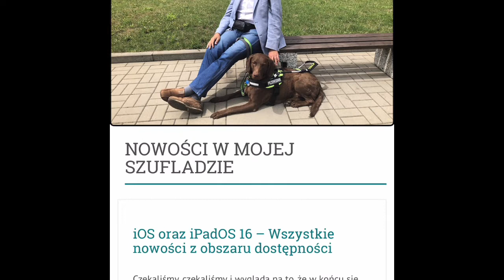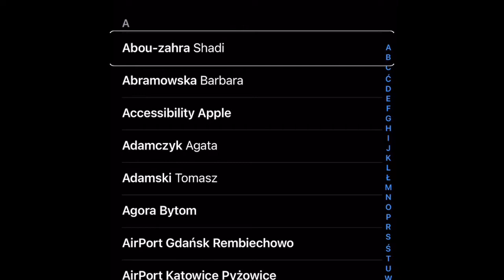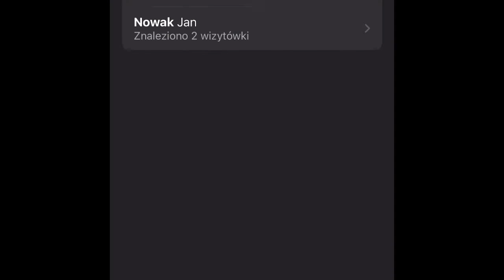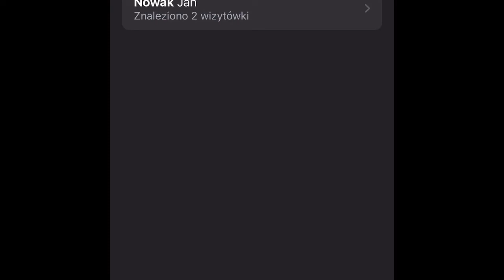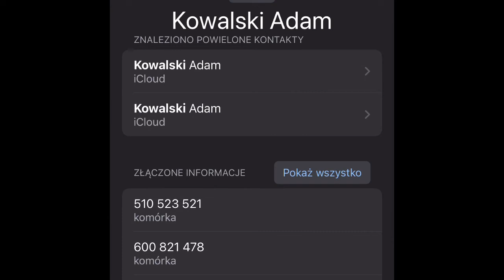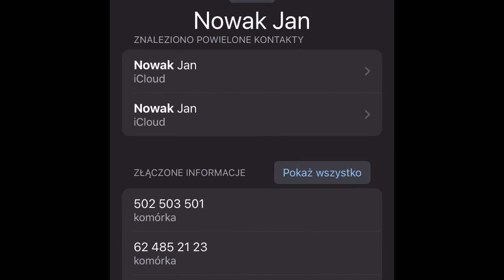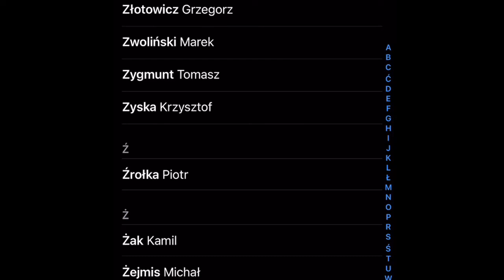Łączenie zdublowanych kontaktów w systemie iOS i iPadOS 📇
Kiedyś do wykrywania zdublowanych kontaktów i ich łączenia w jedną wizytówkę musieliśmy wykorzystywać zewnętrzne aplikacje. Na szczęście od 16 wersji systemów iOS oraz iPadOS, ta funkcja trafiła na standardowe wyposażenie naszych iurządzeń. Dziś demonstruję jak działa wraz z czytnikiem ekranu VoiceOver.